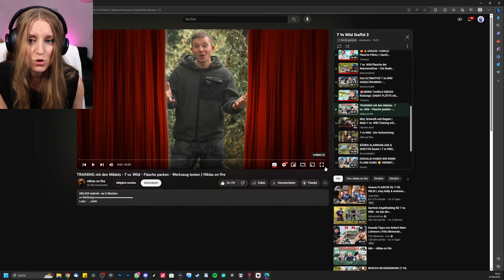Nessi reagiert auf 7 vs. Wild 3 (Mädels Team Flasche) - Nessi's World Stream Highlight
7 vs. Wild geht in die DRITTE Runde! Staffel 3 wurde angekündigt und ich bin seitdem mehr als HYPED! Ich kann es kaum abwarten und freue mich einfach nur - so ein tolles Projekt, welches wir auf jeden Fall, wie die zwei Staffeln davor auch, verfolgen werden.

Eure Nessi ♥️